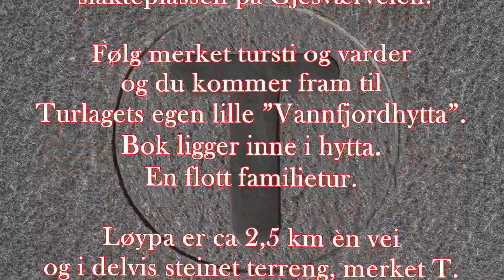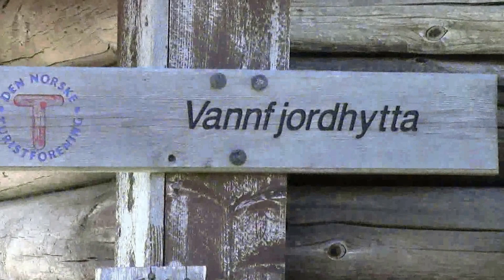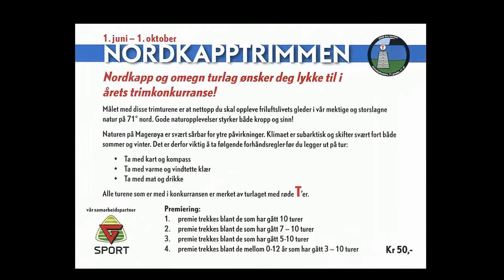Ut På Tur, Vannfjordhytta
Mine turer fra løypene til trimboksene "fra fjæra til fjell i Nordkapp".
Noen turer har jeg selskap andre går jeg allene.
I regi av Nordkapp og Omegn Turlag